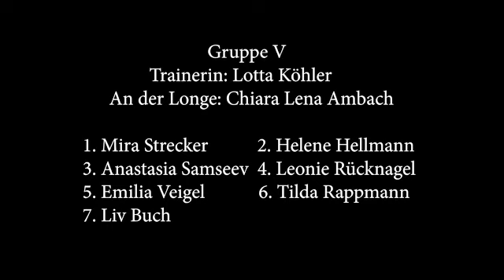RV BiBi - Nachwuchsgruppe II - Bietigheim 2023